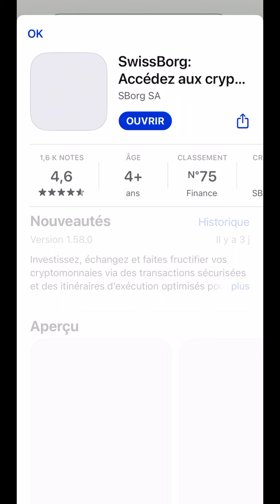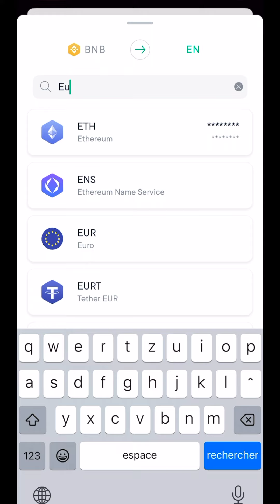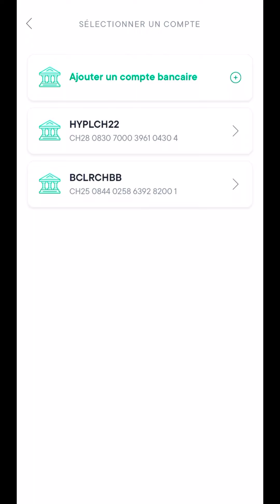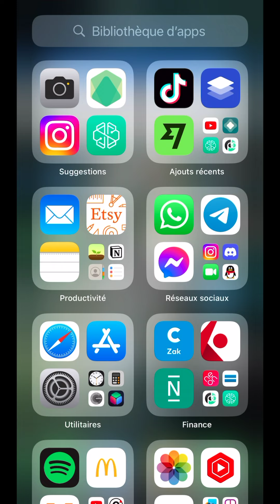Comment retirer ses CRYPTO vers son COMPTE BANCAIRE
🎁 Retire tes cryptos sur ton compte bancaire avec Swissborg et gagne jusqu'à 100€ en t'inscrivant ➡️
Voici comment retirer ses cryptos vers son compte bancaire en les échangeant en EURO ou CHF pour ensuite les envoyer sur son compte bancaire. La technique fonctionne depuis Metamask, Binance, Bybit, Coinbase, Swissborg, etc. Comment retirer ses gains crypto vers son compte bancaire.

Voici comment transférer sa crypto sur son compte bancaire de manière simple et rapide. Tutoriel pour vendre ses crypto pour avoir des euros et les envoyer sur son compte bancaire. Tuto crypto vers compte en banque et retirer ses crypto sur son compte bancaire et retirer gains crypto.

00:00 Introduction
00:15 Installation Swissborg
01:02 Retirer cryptos de Metamask
01:24 Convertir crypto en euros ou chf
01:46 Retirer ses crypto vers compte bancaire
02:49 Envois euro/chf vers compte bancaire